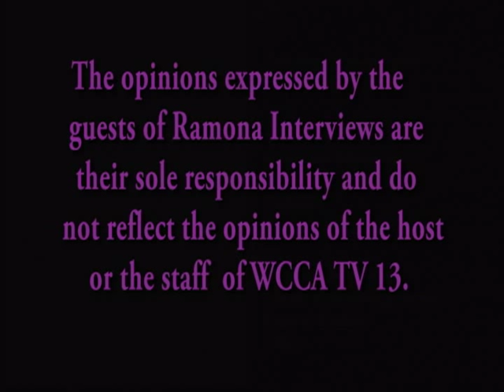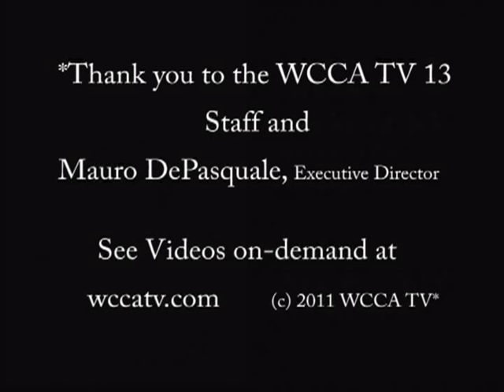Getting To College.avi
Ramona talks with Sharon McLaughlin of Head For College about just how prepared Parents should be.  Great tips on Financial Aid, Filing Deadlines and what colleges look for when choosing students.  The interview also covers tips for adults returning to school or retraining.